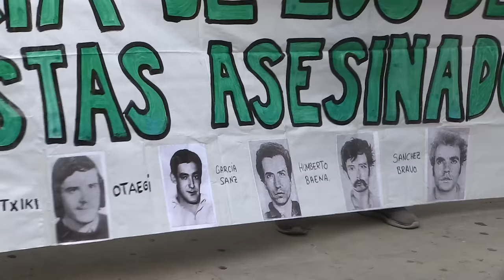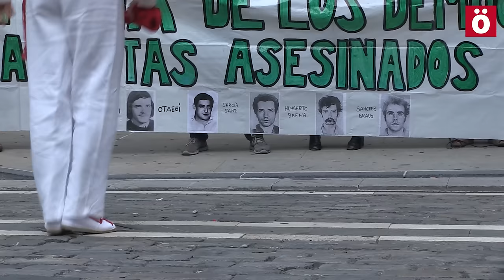Homenaje a los últimos asesinados por el franquismo